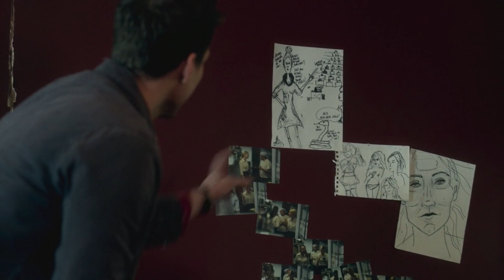Heather Graham tights 17